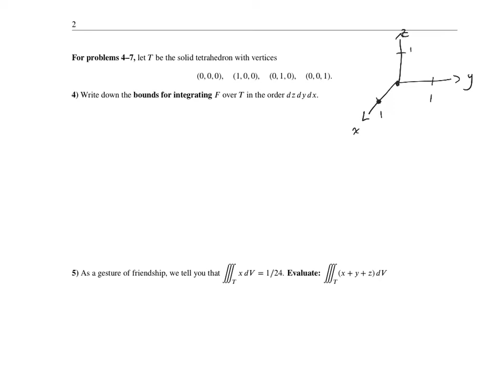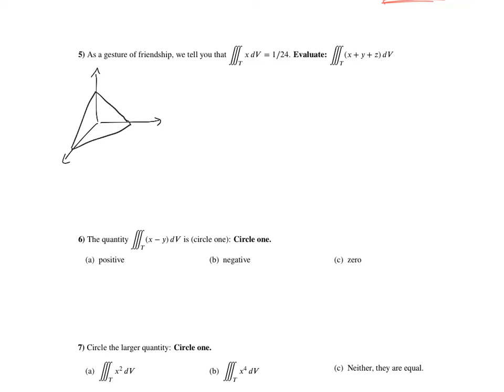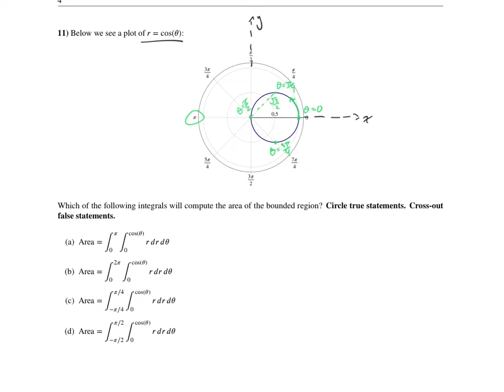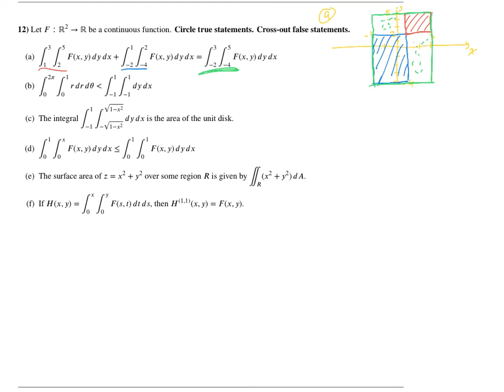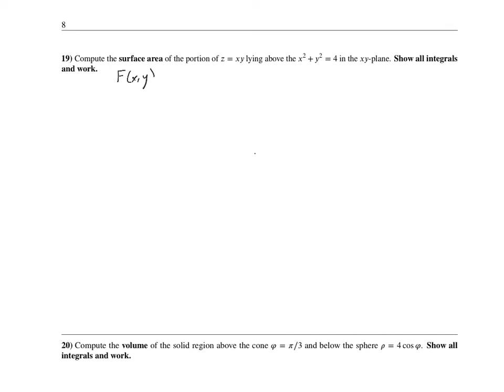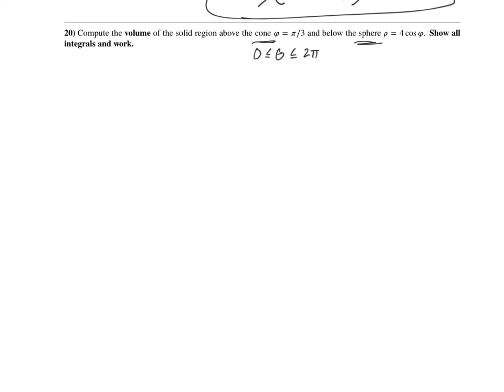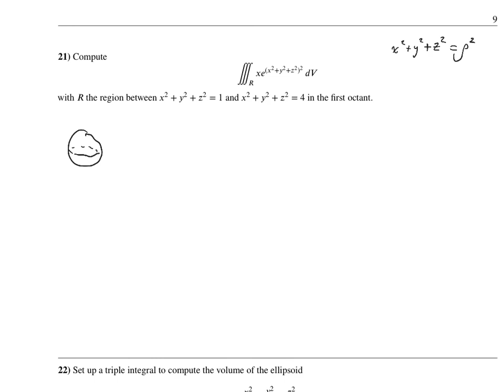L30 Review for Exam 3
Solutions to the review for exam 3.

Timestamps for problems:
1: 0:00
2: 4:13
3: 7:13
4: 9:24
5: 13:57
6: 17:47
7: 18:23
8: 20:58
9: 24:12
10: 28:53
11: 31:35
12: 37:42
13: 47:00
14: 56:08
15: 1:01:50
16 -- 18: 1:09:48
19: 1:22:49
20: 1:27:49
21: 1:36:50
22: 1:49:51